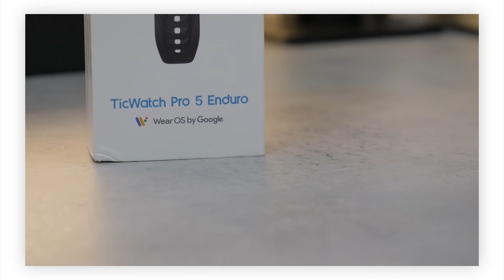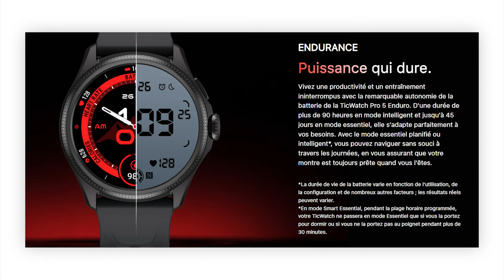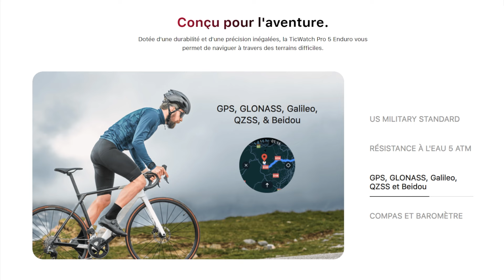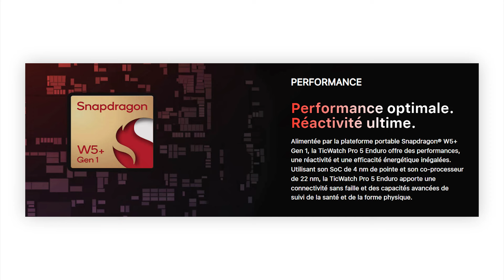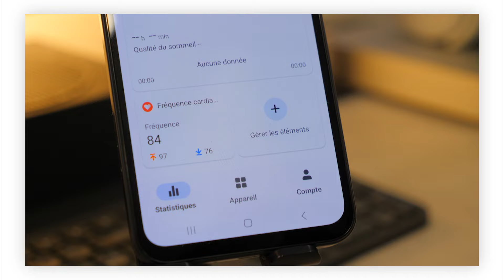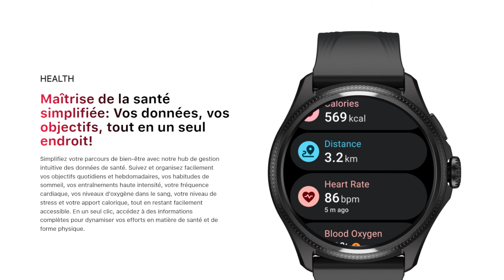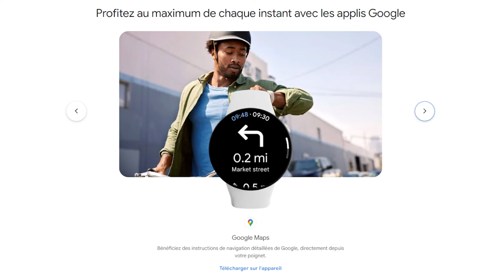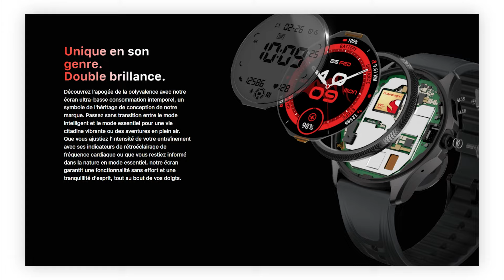TICWATCH PRO 5 ENDURO : LA MEILLEURE MONTRE DE SPORT 2024 ? (jusqu'à 45 jours d'autonomie)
Sommaire :
00:00​ Intro
00:34 Design et finition de la TicWatch Pro 5 Enduro
01:50 Une montre de sport aux certifications militaires
02:43 TicWatch pro 5 Enduro vs TicWatch pro 5
03:15 Performances de la TicWatch Pro 5 Enduro
05:54 Personnalisation de la TicWatch Pro 5 Enduro

Mon SETUP (mis à jour régulièrement) :

► Siège gaming AkRacing Pro X series
► Moniteur MSI MSI 27" MAG272CQR
► Clavier Logitech craft
► Casque Asus Rogue Delta
► Micro Rode NT1
► LED 5M Govee
► Caméra GH5
► Led NanoLeaf Panel